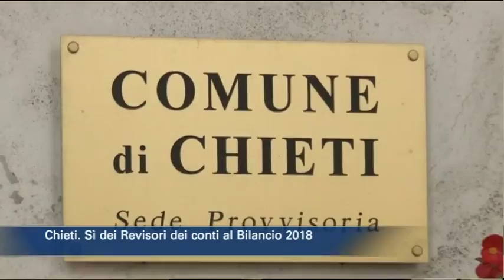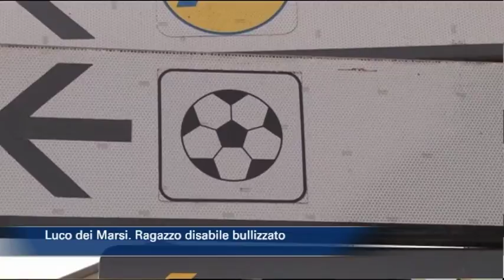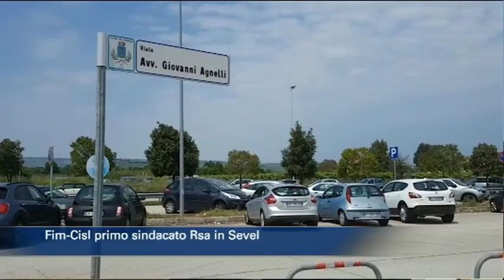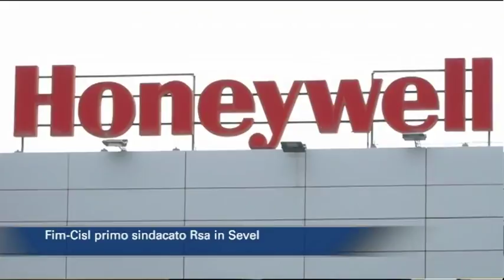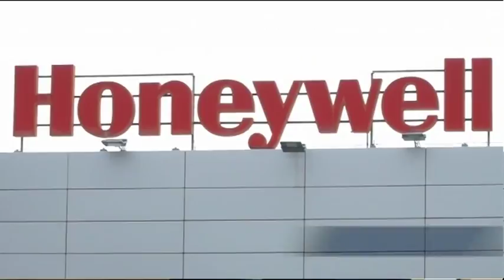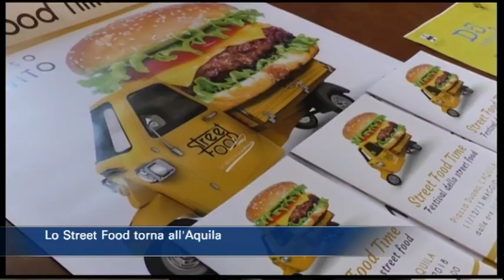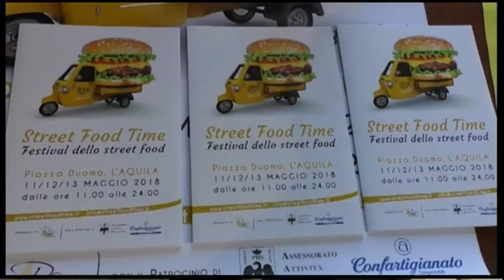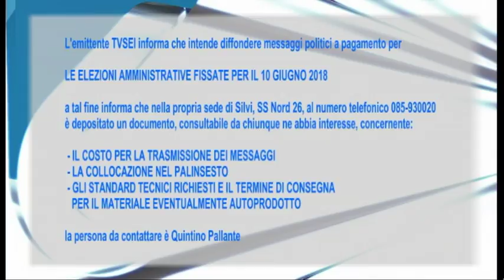TgSei edizione delle 14 di mercoledì 9 maggio 2018